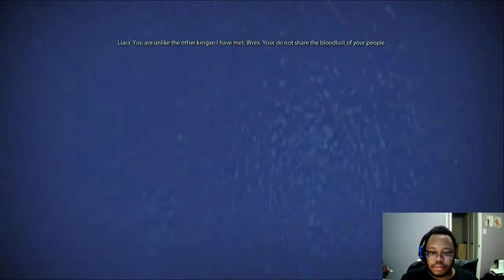Mass Effect 1 part 20: The Battle of the Citadel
Virmire becoming a smoldering pile of rubble came at the cost of Kaiden's life, a sacrifice made to ensure the Geth didn't prevent the destruction of the base. And now its time to proceed in ensuring Saren's downfall so that Kaiden's sacrifice is not in vain.
Thank you for dropping by for yet another episode of Mass Effect 1 for you to enjoy! I hope you're all doing just fine in these Covid-19 times and can simply have fun with me as we struggle through this together.